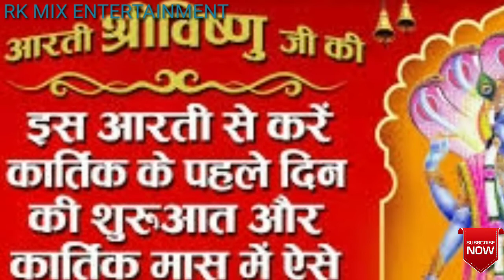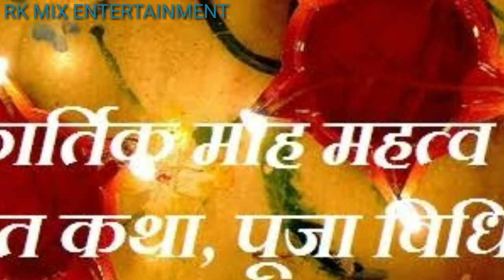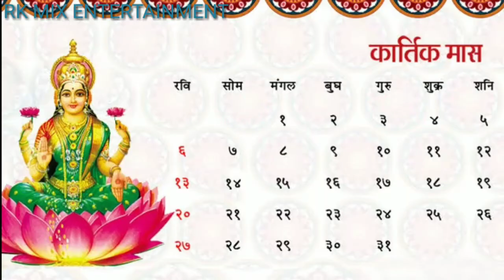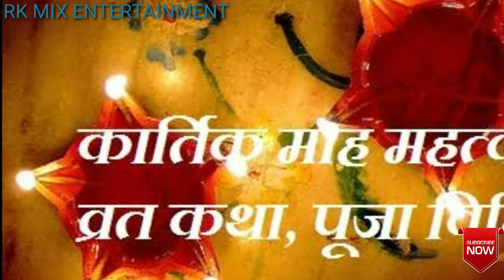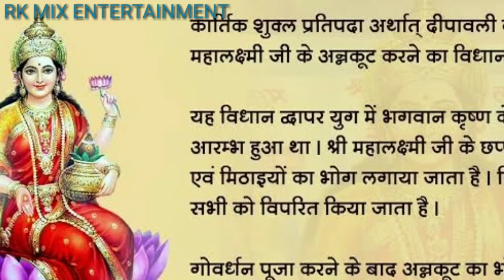कार्तिक महीने का महत्व || कार्तिक महीने की विधि || कार्तिक महीने की कथाएं || Importance Of Kartik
This video shows the full information of Kartik Month.